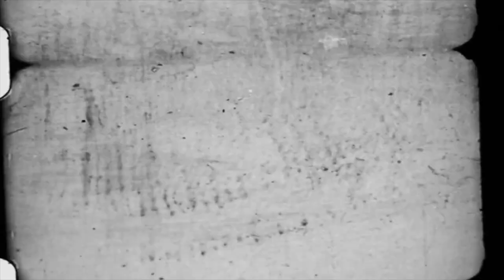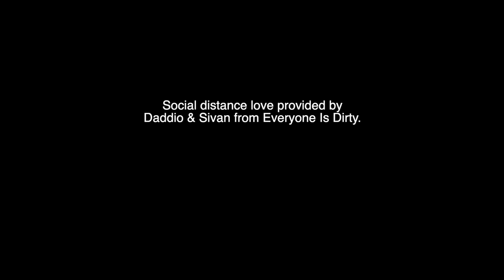RICHARD STUVERUD-CHERRY BLOSSOMS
MEMORIES IN KODACHROME